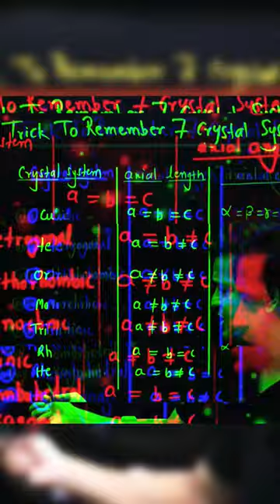🔥 Trick to Remember 7 Crystal Lattice System 😱 | Solid State Chemistry | Billion Education NEET JEE